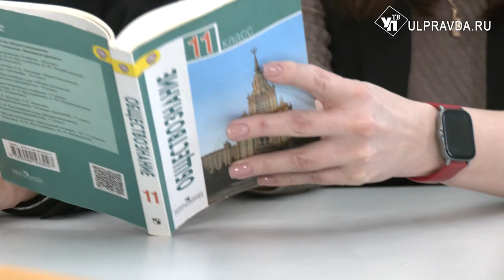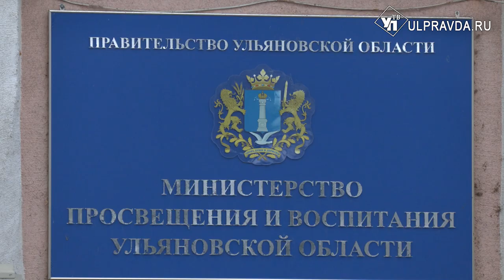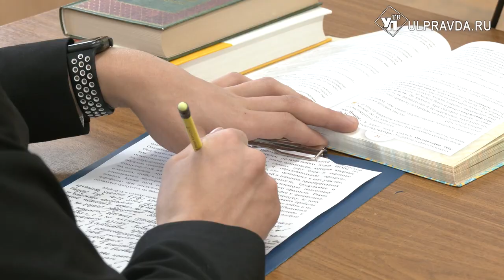Сегодня в Ульяновске стартует финал всероссийской олимпиады по обществознанию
Всероссийская олимпиада школьников шагает по стране. Заключительный этап по обществознанию организуют на базе ульяновского педагогического университета. За титул сильнейшего поборются чемпионы региональных этапов. Это 304 ученика 9-11 классов из 87 субъектов России. Ульяновскую область представит Рафаэль Орлов из Мариинской гимназии.